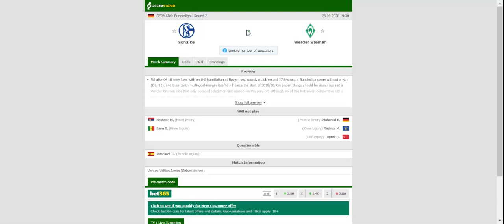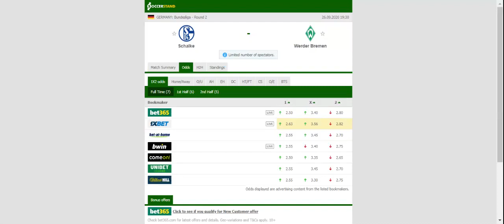SCHALKE VS WERDER BREMEN PREDICTION & BETTING TIPS - 26/09/2020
2021 college football predictions,
2019 college football predictions,
2020 ncaa football predictions,
nc state football predictions 2020,
2020 nebraska football predictions,
2020 uga football predictions,
10 football predictions 2020,
football songs,
football vines,
football skills,
football daily,
football games,
football khela,
football live,
football pump up,
football anime,
football analysis,
football asmr,
football agility drills,
football american,
football academy,
football anthem,
football boots,
football big hits,
football bloopers,
r/b football,
f c b football,
mattyb football,
s.a.b football,
football chants,